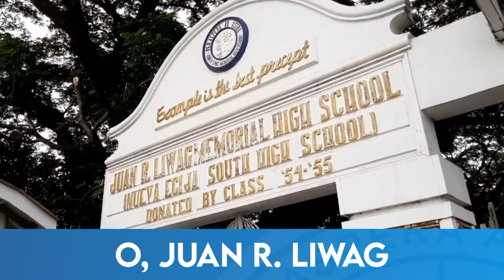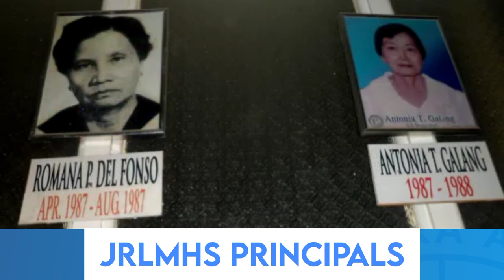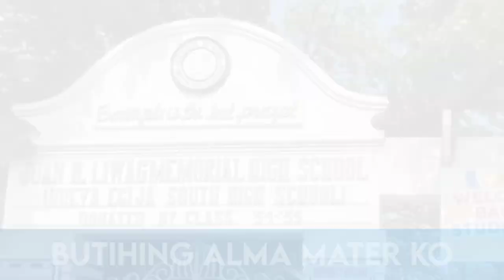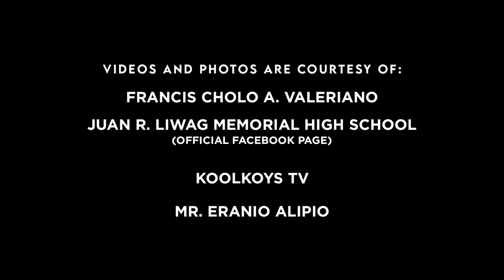Juan R. Liwag Memorial High School (JRLMHS) Hymn